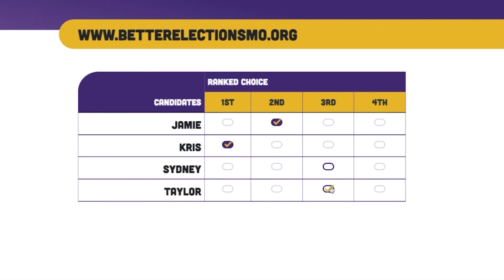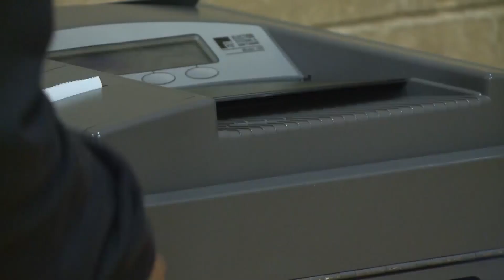How voters could change Missouri's election process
Instead of voting for just one candidate on the ballot, Missouri voters may soon have a new process that allows them to rank them in order of preference.